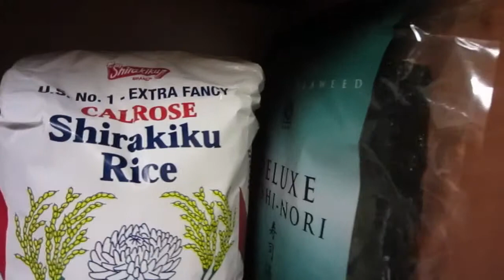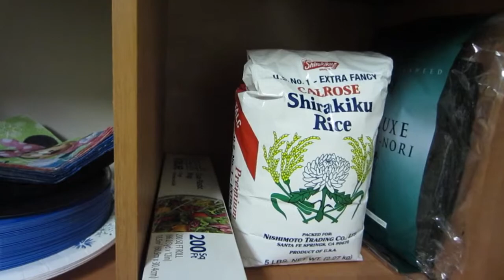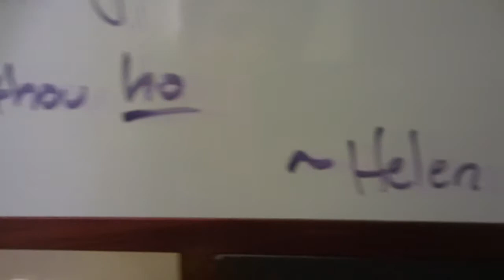Cryfest With Glee (ALAMAD #62)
The memorial for Finn/Cory on Glee made me feel so many feels.